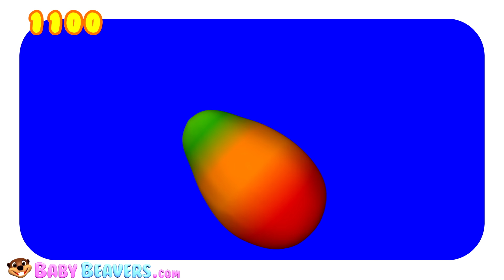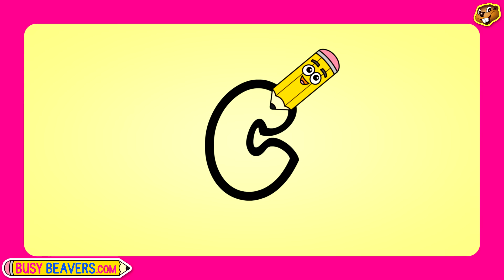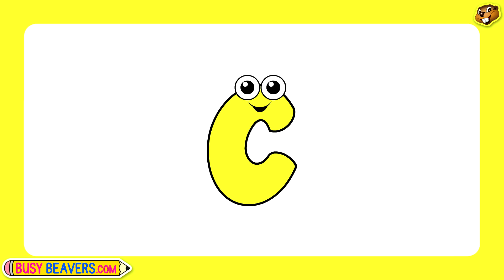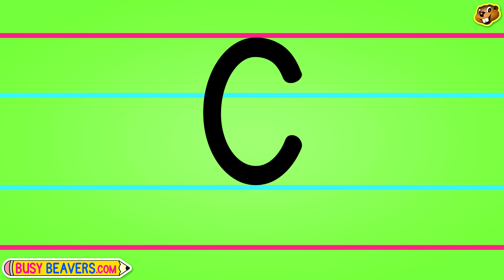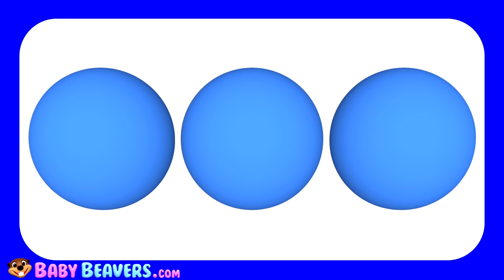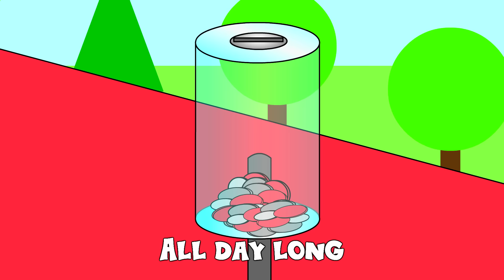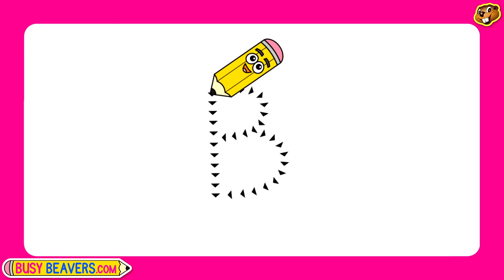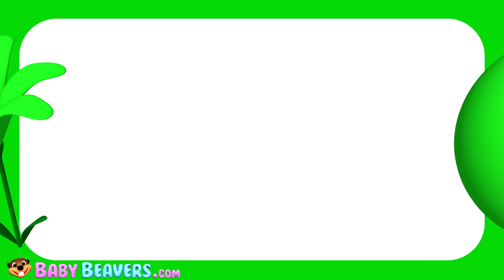"Red Car Songs" Colors & More | Colours Songs for Kids | Nursery Rhymes | Children Learning Videos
Learn 10 Cool Colors with this Children's Compilation Packed with Fun Cars & Buses. This 70 Min Collection Teaches Nursery Rhymes, ABCs, 123s & Shapes too.

Red Car (3D) 00:09
Red Bus Wait for Me (3D) 01:58
Neon Green Robot Machine #1 04:56
The Paint is Pink (3D) 07:45
Island Fruits Groove (3D) 09:45
The Alphabet Song (3D) 12:46
5 Little Monkeys (3D) 15:45
Red Car 18:07
Alphabet Phonics Level 1 Lower Case ""c"" 20:12
Shark Finger Family 22:42
Shapes Chant (3D) 23:47
Red Heart (3D) 25:45
Colors Chant (3D) 27:38
Red Circle Blue Circle (3D) 30:06
The Orange is Orange 32:03
Busy Beavers From Amazon 34:21
Alphabet Phonics Level 2 Upper Case ""C"" 36:24
Animal Alphabet Song 38:04
The Apple is Red (3D) 40:01
5 Little Ducks (3D) 42:05
Counting to 30 (3D) 45:09
Counting Police Cars 48:03
Count to 10 (3D) 52:01
Wheels on the Bus Red Bus 53:40
Alphabet Phonics Level 1 Upper Case "B" 55:37
Princess Colors "Red Green Yellow" 58:06
Neon Green Robot Machine #2 01:00:59
Finger Family Police Cars 01:03:49
What Time Is It? 01:04:53
I'm a Little Teapot (3D) 01:07:42
Red Flower (3D) 01:10:09

Follow Us

SHOP

Download